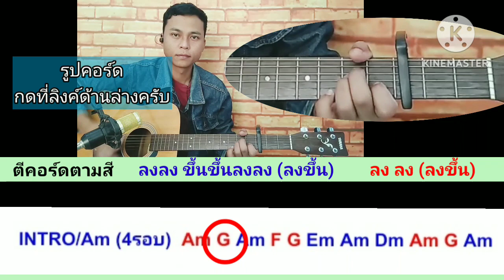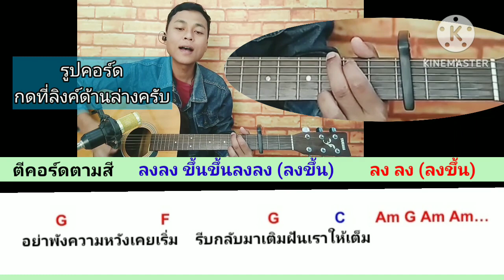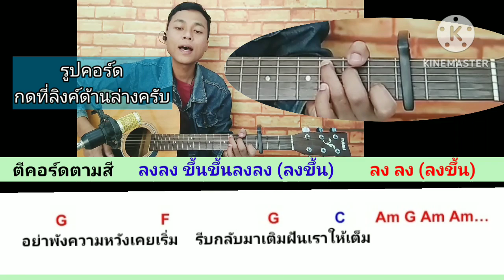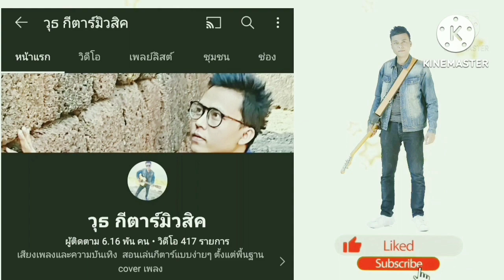ยังคอยที่ซอยเดิม - มนต์แคน แก่นคูน ( คอร์ดง่าย cover ตีคอร์ดง่ายๆ )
บอกคอร์ดง่ายพร้อมเนื้อเพลงและวิธีตีคอร์ดง่ายๆสำหรับมือใหม่

ลิงค์คอร์ดเพลง ยังคอยที่ซอยเดิม